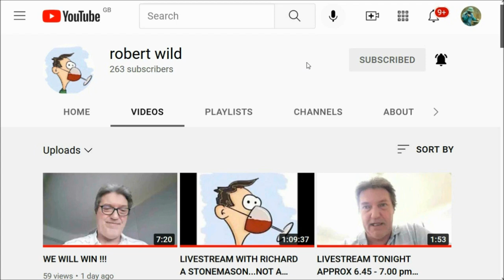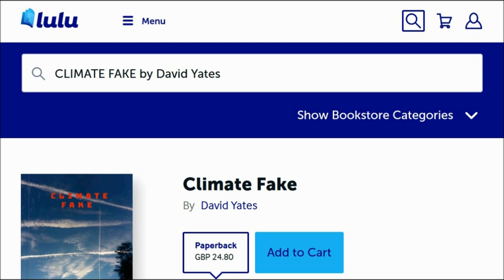WENT LIVE with ROB WILD 'FARCE WORLD & THE COMING GREAT DECEPTION' SATURDAY 18th FEBRUARY 2023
Watching the world being governed into oblivion by farcical ne'rdowells is a tortuous spectacle. i would laugh if there weren't so many innocent victims suffering at the hands and whims of a few selfish psychopaths.
The time to begin "Stopping The Rot" has well passed. However,.. it's not too late to simply say "NO!" and bring the scumbags to justice.

and
10. Finally, my brethren, be strong in the Lord, and in the power of his might.
11. Put on the whole armour of God, that ye may be able to stand against the wiles of the devil.
12. For we wrestle not against flesh and blood, but against principalities, against powers, against the rulers of the darkness of this world, against spiritual wickedness in high places.
13. Wherefore take unto you the whole armour of God, that ye may be able to withstand in the evil day, and having done all, to stand.
14. Stand therefore, having your loins girt about with truth, and having on the breastplate of righteousness;
15. And your feet shod with the preparation of the gospel of peace;
16. Above all, taking the shield of faith, wherewith ye shall be able to quench all the fiery darts of the wicked.
17. And take the helmet of salvation, and the sword of the Spirit, which is the word of God:
18. Praying always with all prayer and supplication in the Spirit, and watching thereunto with all perseverance and supplication for all saints;
19. And for me, that utterance may be given unto me, that I may open my mouth boldly, to make known the mystery of the gospel,
20. For which I am an ambassador in bonds: that therein I may speak boldly, as I ought to speak.
21. But that ye also may know my affairs, and how I do, Tychicus, a beloved brother and faithful minister in the Lord, shall make known to you all things:
22. Whom I have sent unto you for the same purpose, that ye might know our affairs, and that he might comfort your hearts.
23. Peace be to the brethren, and love with faith, from God the Father and the Lord Jesus Christ.
24. Grace be with all them that love our Lord Jesus Christ in sincerity. Amen.